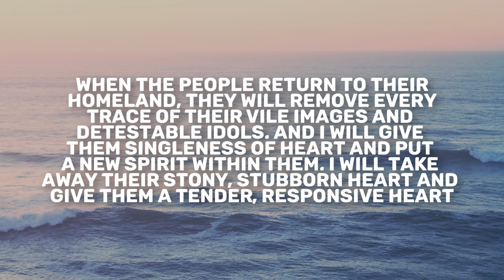Ezekiel 11 | Daily in the Word | Pastor Neil Spencer